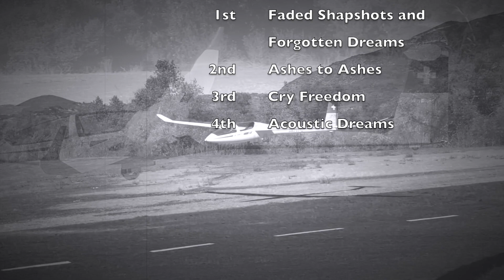Paritech DG-1000 - all landings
Special request of just landings.  Hope you enjoy David.
Cheers, and happy New Years.

Correction:
4th Song/music is "Acoustic Dreams" by ContiMusic